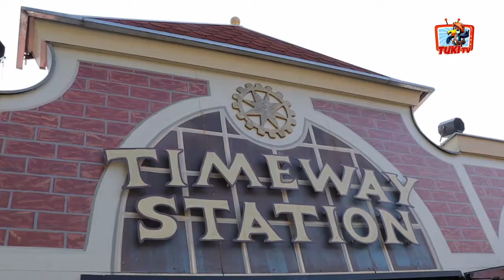Die Shows im Freizeit-Land - Tuki TV Folge 5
In der fünften Folge von Tuki TV dürft ihr in die spannende Welt hinter den Kulissen der Shows im Freizeit-Land Geiselwind eintauchen.
Ab jetzt jeden Dienstag um 15 Uhr eine neue Folge Tuki TV!

Wir freuen uns, wenn ihr auch beim nächsten Mal wieder einschaltet!